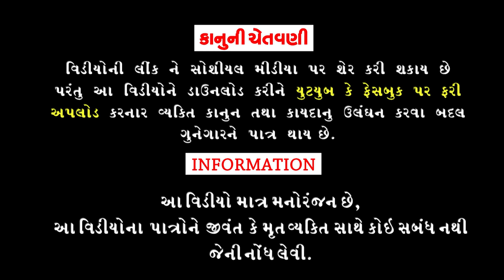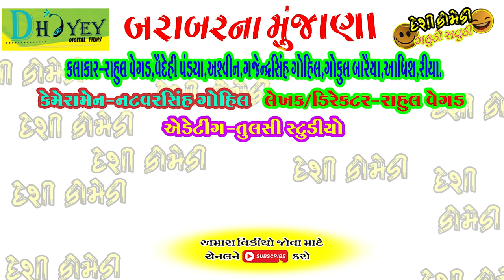Barabarna Munjana ।।બરાબરના મુંજાણા ।।HD Video।।Deshi Comedy।।Comedy Video।।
Aartis :Rahul Vegad, Vaidehi Pandya, Ashvin, Gajendrasinh Gohil,
Gokul Baraiya,Aashish,Riya.
Cameraman :Natavarsinh Gohil.
Editing :Tulsi Studio Bhavnagar.
Writer /Director :Rahul Vegad.
Concept :Kuldipsinh Gohil.
Song Writer :Rahul Vegad.
Producer :Dhyey Digital films.
।।Comedy Video ।।